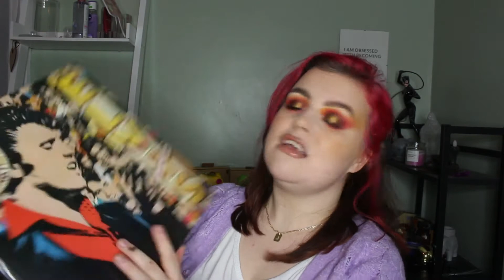WHAT I GOT FOR CHRISTMAS iN 2021 CHRISTMAS HAUL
Merry christmas everyone here is what i got for christmas 2021, my little christmas haul for you guys. This year has been a stange one but i hope you all enjoyed your christmas however you spent it. Hope you all had a good 2021 and i hope next year will be even better. Merry christmas and happy new year.